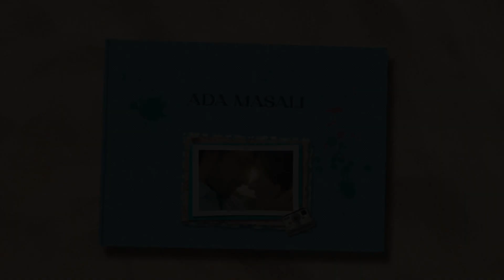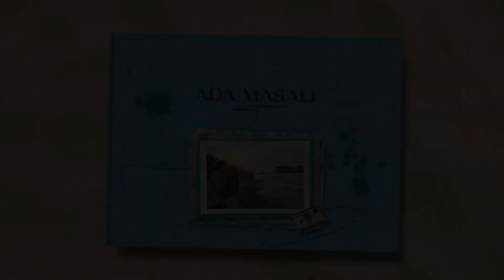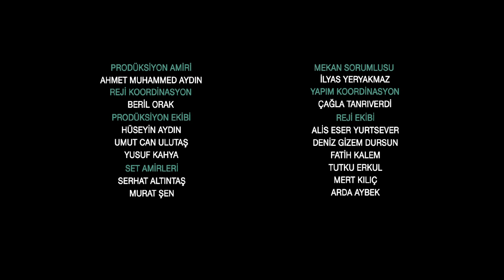Be My Sunshine | Ada Masalı Short Episode 33 (English Subtitles)